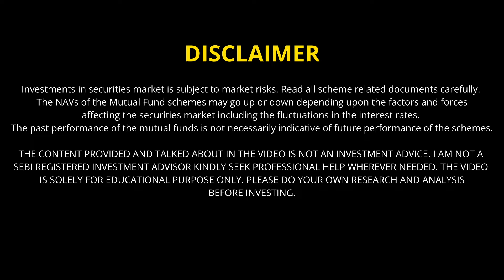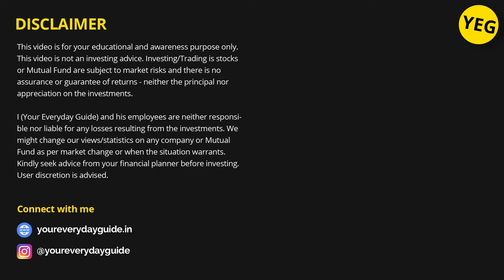3 Minutes Guide | Why To Choose Mutual Funds over Stocks | Investing in Stock Market for Long Term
To Invest in stock market investing in Mutual Funds for long term is easier than investing in stocks. Here are 4 reasons why Mutual fund investments are better than stocks.